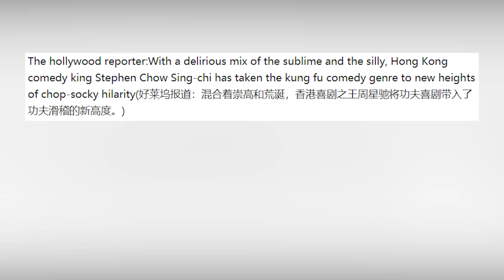从另一个角度看周星驰的《功夫》，就明白它为何被称为神作了！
直到现在我才明白
为什么《功夫》会被无数影迷称为
周星驰最牛的电影了